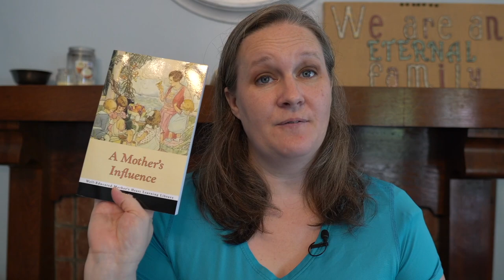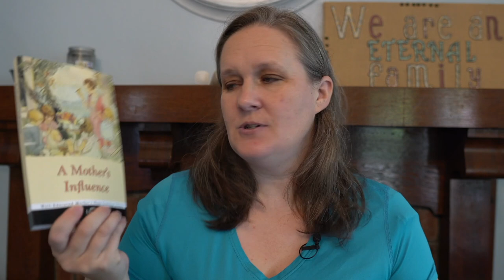Do This Before You Start the New Homeschool Year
Besides buying books and planning schedules, be sure you take time for these yearly homeschool rituals.

Thomas Jefferson Education

Phases of Learning